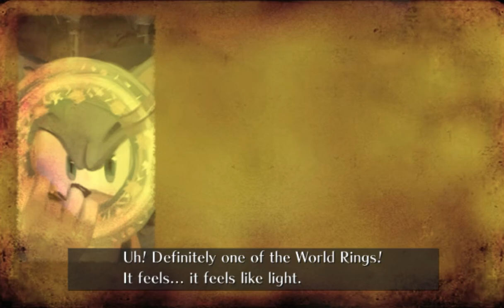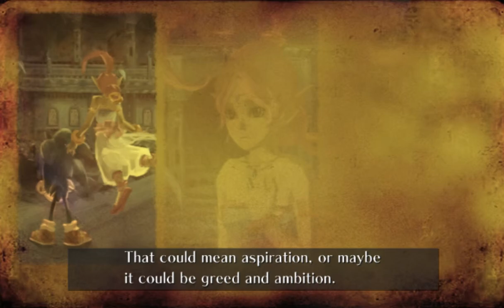All the Sonics - 884 - skeleton dance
inferno! [this is the only line I'm confident enough in transcribing :U]

no yeah. I'm getting the hang of how this game works now. however, I quickly am realising that without anger, this game rings very hollow